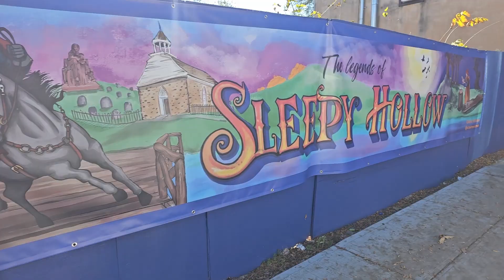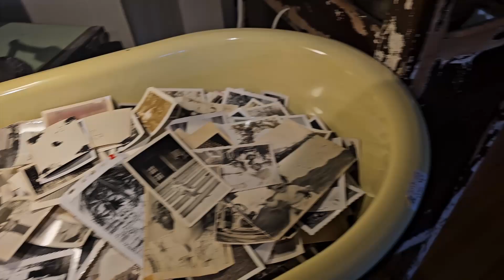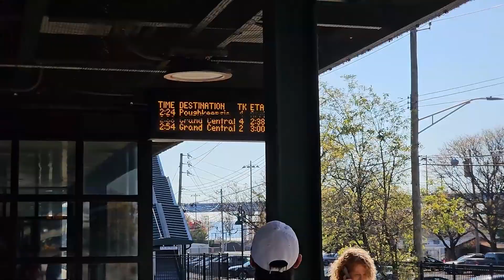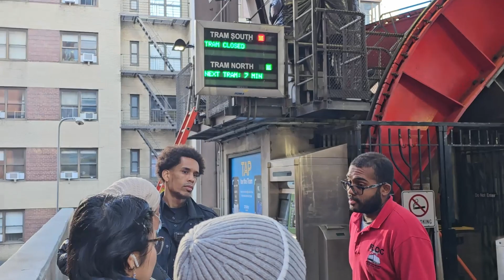L'incontro con il "FANTASMA di SLEEPY HOLLOW" e "La CUCINA di LADY GAGA" || EP.7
In questo video, ti portiamo alla scoperta di Sleepy Hollow, Roosevelt Island e il ristorante dei genitori di Lady Gaga.
Sleepy Hollow è una cittadina famosa per la sua storia e le sue leggende. Nel cimitero di Sleepy Hollow, dove si dice sia sepolto il cavaliere senza testa, e il ponte di Tarrytown, dove si svolge la famosa storia di Ichabod Crane.
Infine abbiamo concluso in nostro viaggio al ristorante Joanne Trattoria, il ristorante italiano di Joanne Stefani Germanotta, madre di Lady Gaga.

Capitoli
00:00 Intro
00:10 Terrytown
08:52 Roosevelt Island
09:55 Joenne Trattoria
11:59 Ultimo giorno
12:44 Conclusioni